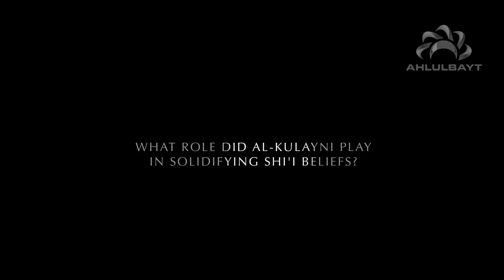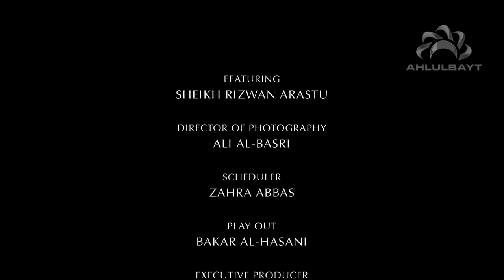Lecture 9 - Shaykh Kulayni; His impact on Islamic scholarship.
An introduction to Al Kafi & Hadith studies,
with Shaykh Rizwan Arastu.

Al-Kafi is described here as being a comprehensive and significant resource which preserves and provides important proofs confirming that Shia Islam as the correct path.

Al-Kafi Book 1 published by Taqwa Media.